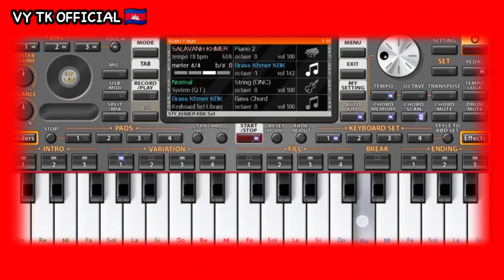បងកាន់ដៃអូន ណយវណ្ណនេត_(រៀនចុចអកតាមទូរស័ព្ទ) Bong Kan Dia Oun _ Play Org On the Phone 2020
បងកាន់ដៃអូន ណយវណ្ណេត _(រៀនចុចអកតាមទូរស័ព្ទ) Bong Kan Dia Oun _ Plau Org On the Phone 2020
Like & Cmt💔Sub 👈

🕯Follow me for :
        ➡page.      :

Thank you your friend for wacth the video chanel

Thank you for wacthing the video channel